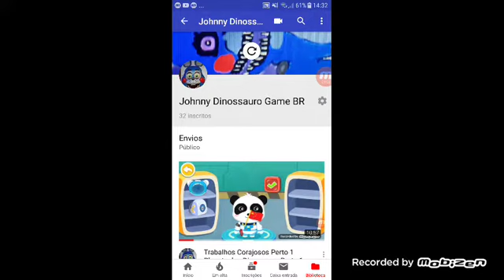Planeta dos Dinossauro parte 2 oFim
12 de Janeiro de 2019